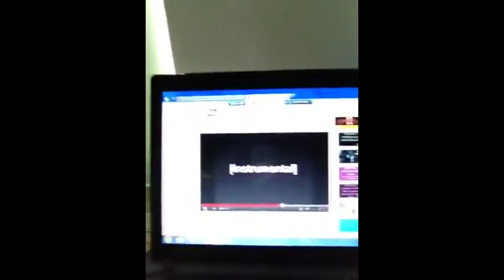Never Say Never - The Fray (TB Cover by Ashley Yost)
Hit me up on one of my many social medias below homie homes:

Yostytoasty97